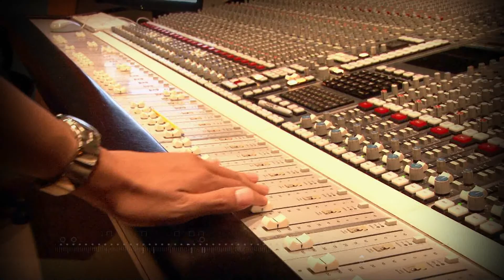트럼프 정책과 한인 - 손식 교육학박사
[칼럼] 트럼프의 이민정책은 한인들에게 어떤 영향을 끼칠 것인가?
우려와 당면과제, 방향 - 손식 KA보이스 부회장·교육학박사 칼럼